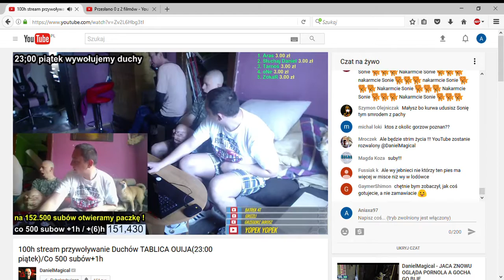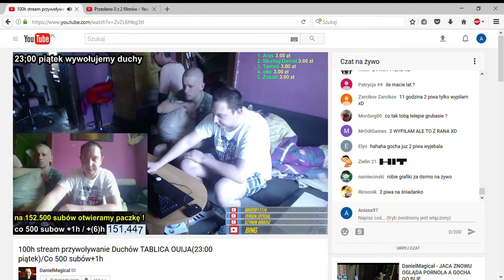Gocha drze się na Jacka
Zapraszam do mnie na kanał na shoty z streama Daniela